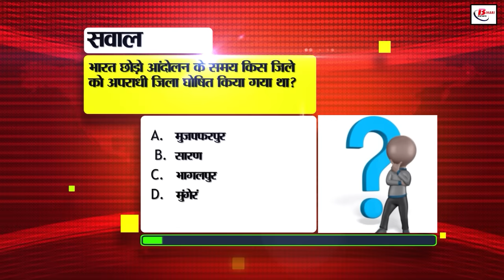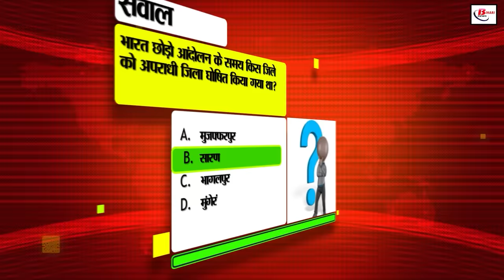Bihar News Live Today of 14th June 2024.Government employees of Bihar,Tourist Places in Bihar.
Bihar News Live Today of 14th June 2024.CM Nitish Kumar,Weather of Bihar, Nitish cabinet meeting, Amardeep Jha birthday,Government employees of Bihar, tourism in Bihar
1. State Bank of India has announced recruitment for the posts of SCO

2. Today on World Blood Donor Day, you can get your blood test done for free

3. Last date for updating Aadhaar has been extended

4. Golden opportunity for children from weaker and disadvantaged sections to get admission in private schools

5. Nitish cabinet meeting will be held today

6. In Bihari Birthday Special, today we will talk about

7. Education department has given him the responsibility of enrolling children in schools

8. Now Indian tourists going to Nepal for tourism will get relief

9. 26 government employees of Bihar have been transferred

10. Applications for Mukhyamantri Udyam Yojana starting from this day

11. Investment meet and road show in Delhi today to promote tourism in Bihar

12. Rare statue of Gajalakshmi found during excavation in Jamui district of Bihar

13. This agricultural machine of Bihar Agricultural University got patent

14. Can you benefit from online shopping in this time?

15. 64 automatic testing centers will be built for commercial vehicles by the end of the year

16. Students of Bihar are getting free training in Pak exam training centers

17. Soon there can be relief from heat

18. Employment fair is being organized on this day in Samastipur

19. Cyber ​​criminals who cheated in the name of Flipkart were arrested

20. Pappu Yadav got bail in extortion case

21. Chirag administered oath to the newly elected MPs of the party to always stay together

22. Prashant Kishore said that in the state of Lalu-Nitish, khichdi is being distributed in schools and degrees in colleges

23. Virat Kohli can perform well in West Indies

24. Today's date is recorded in the history of India for many reasons

25. In today's viral news, we will talk about the claim of change in the marks of NEET candidate

26. Central government approves Jio satellite service

27. Aam Aadmi Party will also contest in the upcoming assembly elections of Bihar